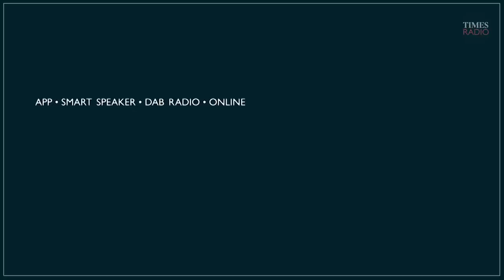Ukraine 'humiliating the Russians at the strategic level' | Major General Rupert Jones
"What the Ukrainians have been very good at doing throughout this conflict is humiliating the Russians at the strategic level, but also right down on the ground."

Ukraine attacks on Snake Island have a significant symbolic resonance, says retired major general Ruper Jones.